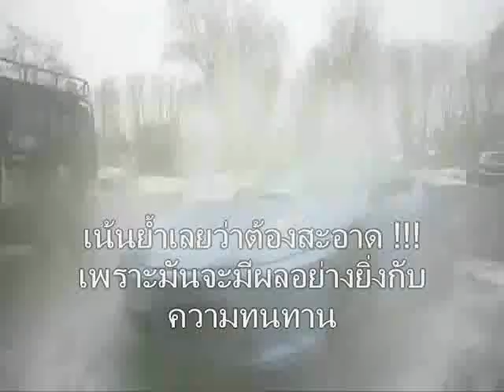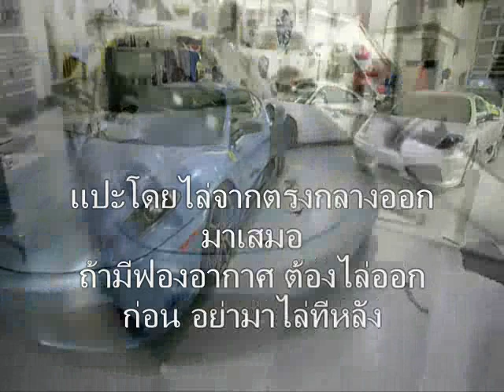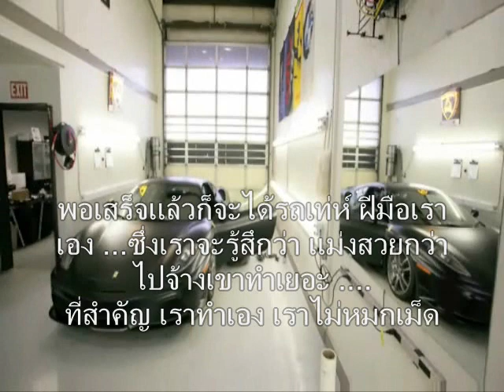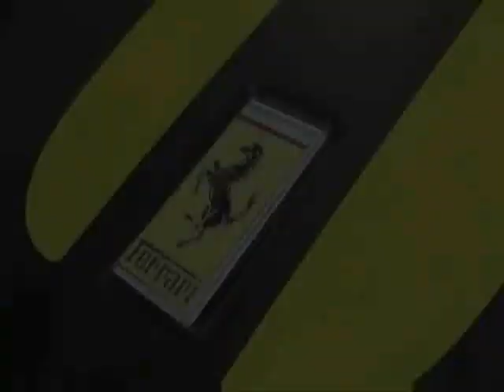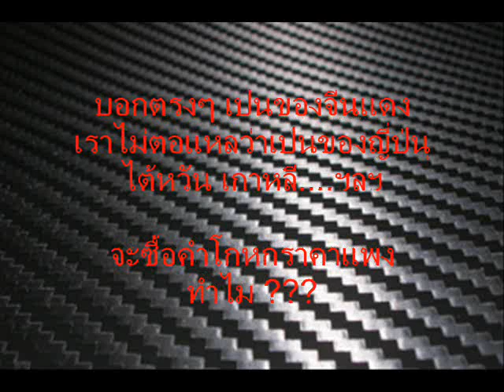เทคนิคการหุ้มฟิลม์ CAR WRAP